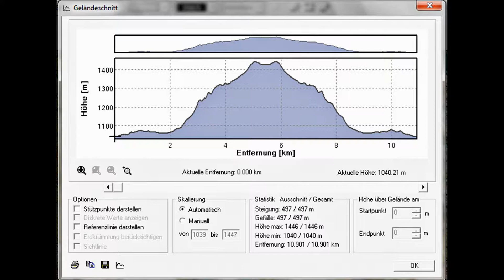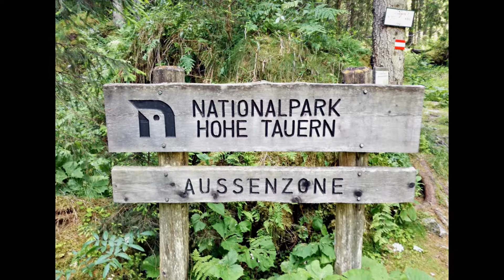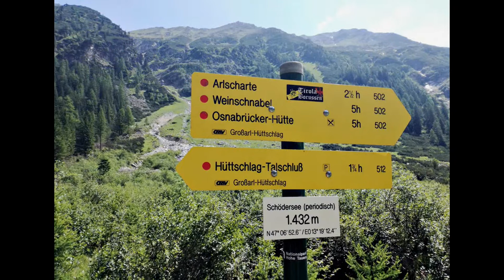20.06.2017 Gipfelwanderung mit Maria - Talwirt - Schödersee